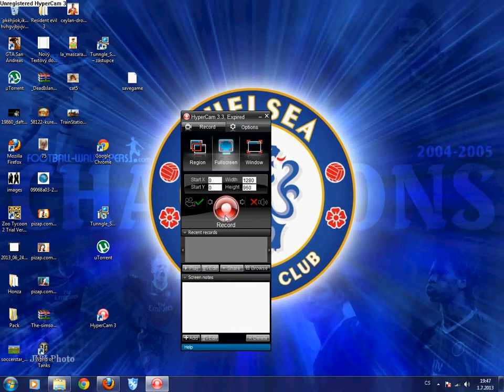Shakes & Fidget s14 CZ /HD/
taky hraju sfgame na s14
Level: 21
Jmeno: Rex
Jsem warrior!
Cech: CrazyMinersCZ